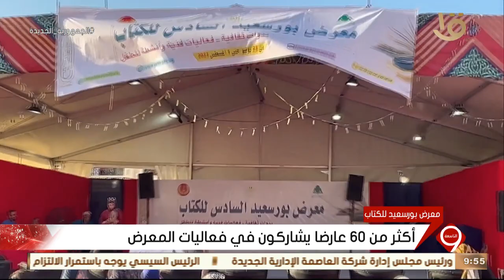نشرة التاسعة | انطلاق فعاليات الدورة السادسة لمعرض بورسعيد للكتاب